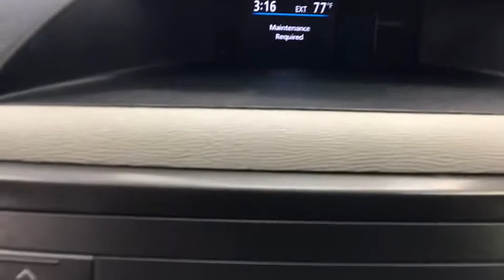2012 Toyota Sienna Coral Springs, Miami, Fort Lauderdale, Hollywood, Pompano Beach, FL 3730037A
Recent Arrival! Coral Springs Auto Mall is proud to offer you this 2012 Toyota Sienna equipped with the LE trim Package and beautifully finished in Super White for your consideration. !! CLEAN CARFAX !!, 3RD ROW SEATING !!, MANAGERS SPECIAL !!, HUGE SAVINGS!, FAMILY FUN !!.Priced below KBB Fair Purchase Price!Awards:* JD Power Dependability Study * 2012 IIHS Top Safety Pick * 2012 KBB.com Best Resale Value AwardsCoral Springs Auto Mall is a family owned dealership that has served the South Florida community with quality new and used cars since 1985. During this time we ve had the chance to grow and learn with our community and sharpen the skills of our staff to provide better customer service while saving you money. The sales, service, and finance specialists are more than knowledgeable and eager to provide you with top notch car buying experience. Coral Springs Auto Mall wants to set the bar a bit higher when it comes to taking care of our customers and their new, used, or certified pre-owned Honda, Kia, Buick, GMC, or Nissan.